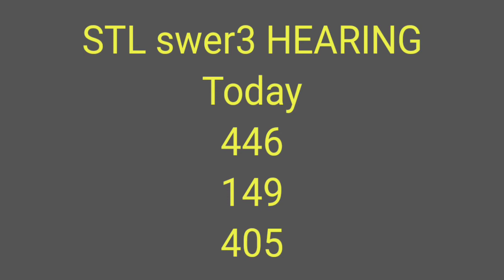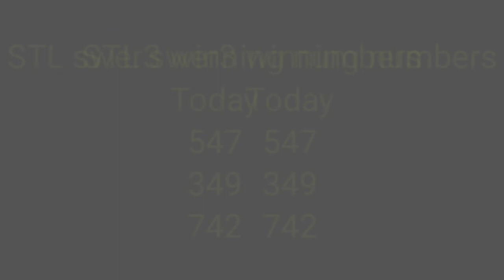STL swer3 HEARING TODAY February 05 2022 Saturday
STL results
SWERTRES guide
STL guide